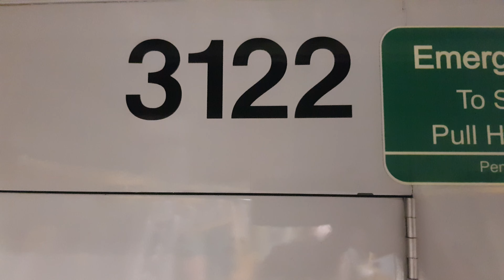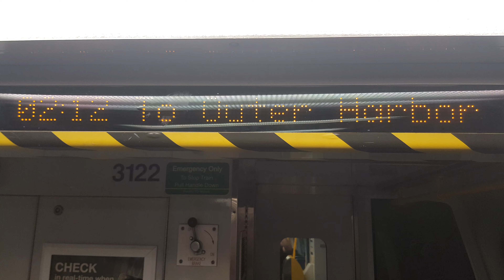My first ride on a Hybrid Railcar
On board 3122 from Adelaide Railway Station to Woodville Railway Station South Australia

23/12/2023

3100 Class are Diesel Railcars operated by the State Transport Authority and its successors in Adelaide. They were built by Comeng and Clyde Engineering between 1987 and 1996 and are the workhorse of the non-electrified suburban rail network in Adelaide

3121 was the first 3100 Class to be fitted with ABB hybrid battery technology